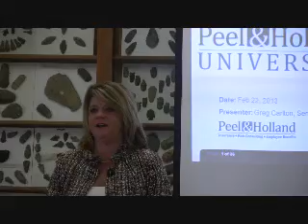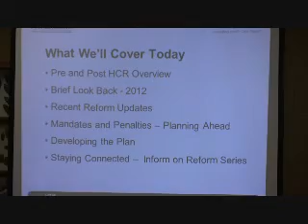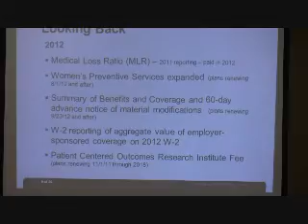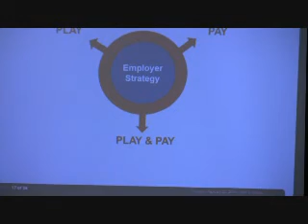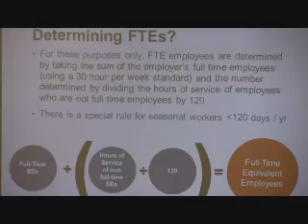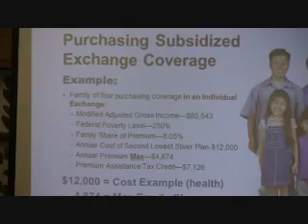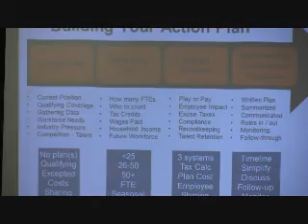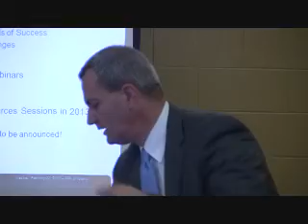Health Care Reform and the Affordable Care Act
Peel & Holland's Greg Carlton, Vice President for Employee Benefits and Wellness, discussed the new health care reform act laws that are going into effect on January 1st at our Lunch & Learn on February 22nd..

Thanks to everyone who attended in person and got to enjoy the great chili and fellowship!